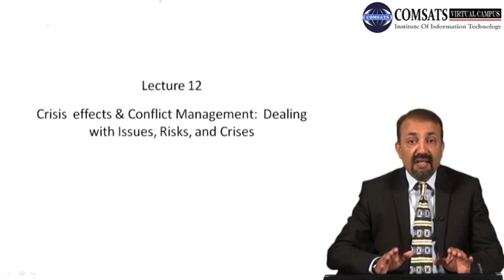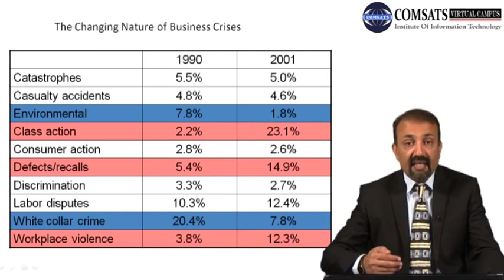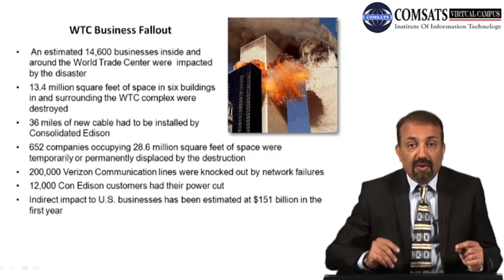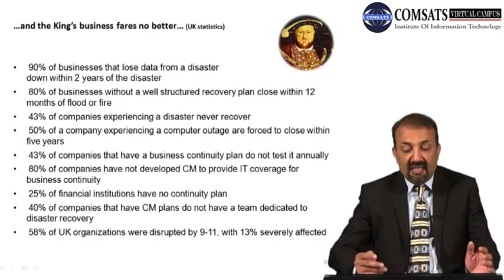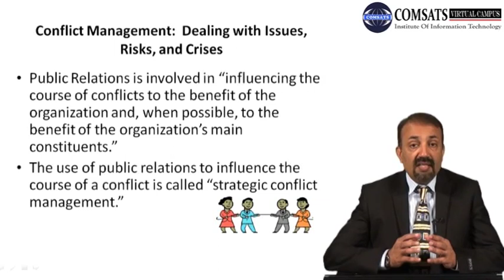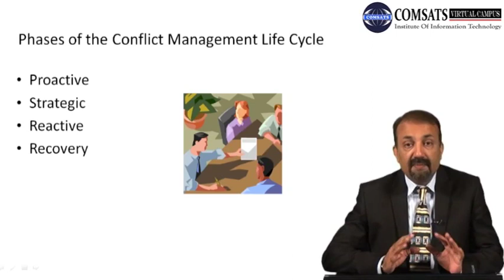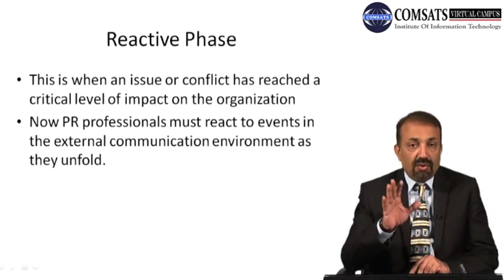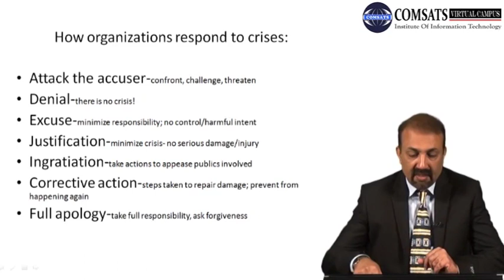Crisis effects & Conflict Management MGT 550 LECTURE in Hindi Urdu 12